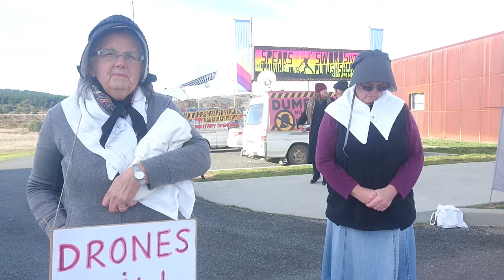Video 2: Peace Witness Protest @ HQ JOC, Canberra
A small group of protesters conducted a Peace Witness Protest yesterday morning, outside the entry gates to the Headquarters, Joint Operations Command (HQ JOC) in Canberra.

The HQ JOC is the Australian Defence Force's (ADF) operational level headquarters responsible for the command and control of ADF operations worldwide.

"We understand that HQ JOC is the Centre from which Australian forces in Iraq, Syria and Afghanistan get their operational orders and their operations are monitored in real time on large screens and in large auditoriums," said Helen Bayes, coordinator of the Peace Witness training.

"This is, our group says, death and destruction from afar served upon peoples and nations who have made no acts of aggression against Australia or Australians."

"Our peace witness is a call to our military, collectively and individually, to grow a moral conscience, withdraw from the US alliance, and turn to peacebuilding and humanitarian service," said Ms Bayes, a Quaker Granny who has witnessed against war at Shoalwater Bay, Pine Gap and Avalon Arms Trade Fair.